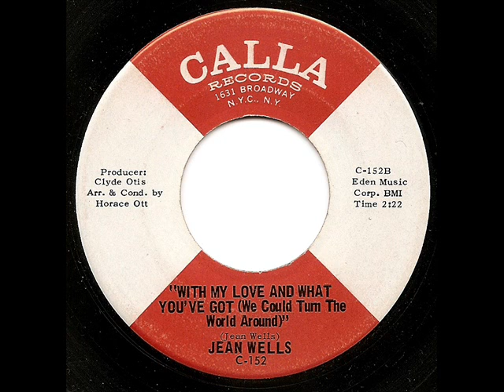JEAN WELLS - With My Love And What You've Got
Monsterous tune from Jean Wells and also penned by her too.
If I only had half that talent .I could turn the world around !